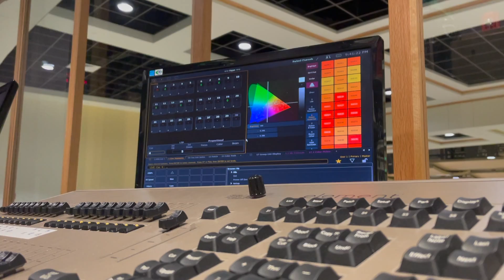MHS Drama Returns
by Noah Braunstein